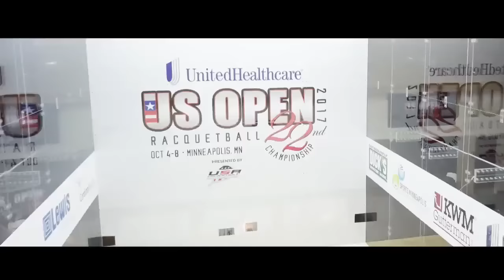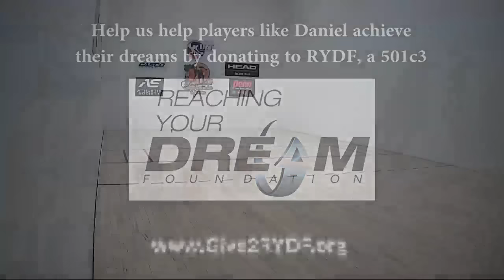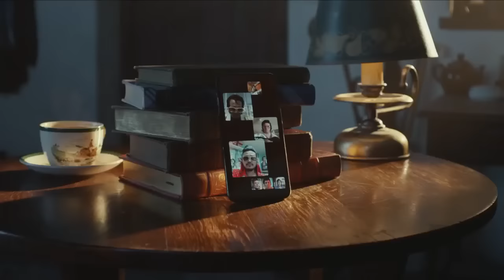2019 California Open: Doubles Quarterfinal: Camacho/Allen vs. Manilla/Riffel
2019 California Open: Doubles Quarterfinal: Camacho/Allen vs. Manilla/Riffel